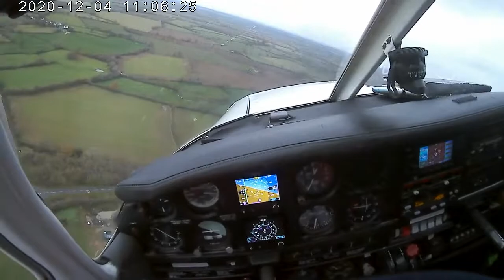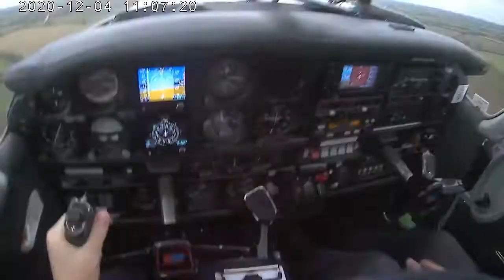⁽¹⁸⁾ Engine fail practice, downwind, opposite side (footage recording 📼)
Engine fail practice on downwind again. This time choosing off-airfield side for suitable landing spot.